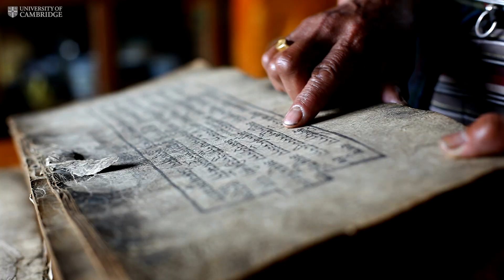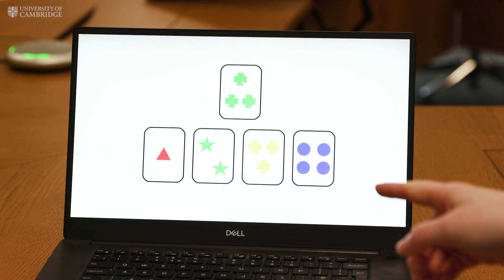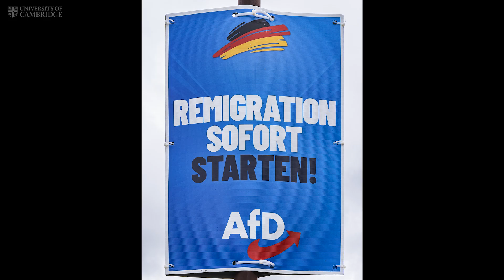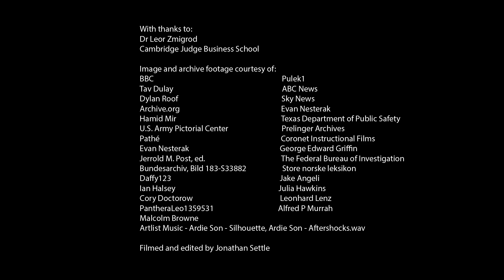Uncovered: Psychological 'signature' of the extreme mind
Extremist ideologies can offer simple answers to complex problems - making them dangerously seductive.
But are some brains wired to be susceptible to extremism?🧠
Pioneering work by Gates Cambridge Scholar Dr @LeorZmigrod is revealing the cognitive traits that make the mind more vulnerable to ideological capture
- whether far-left or far-right.
Watch our latest film which explores Leor's research, and the emerging neuroscience of extremist thinking.
Dr Leor Zmigrod is a prize-winning scientist and pioneer in the field of political neuroscience and psychology